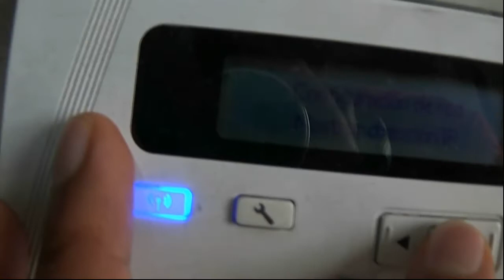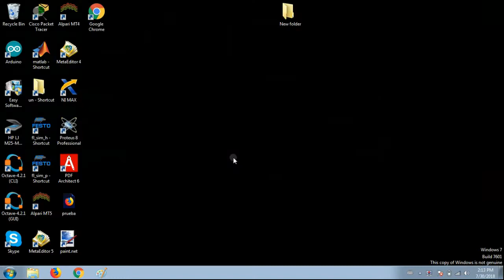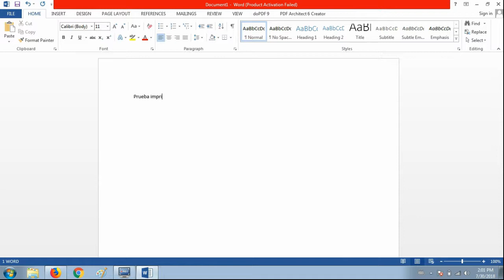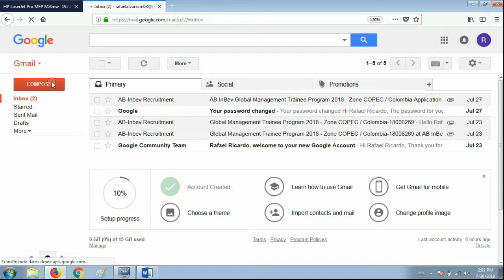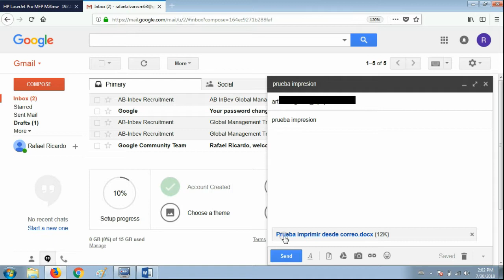HP LaserJet Pro MFP M26nw - imprimir desde mail con la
funciona tambien con la m25 y la m27
dale "me gusta"
mi canal: